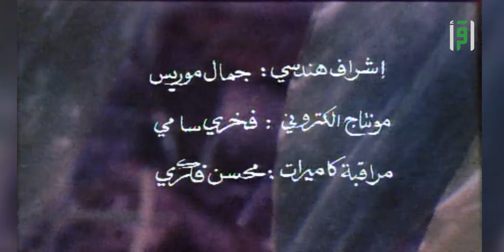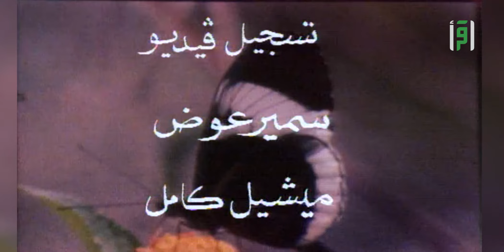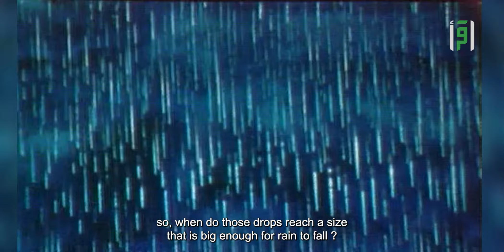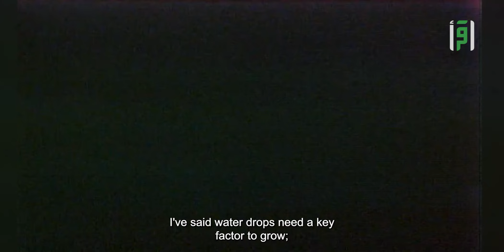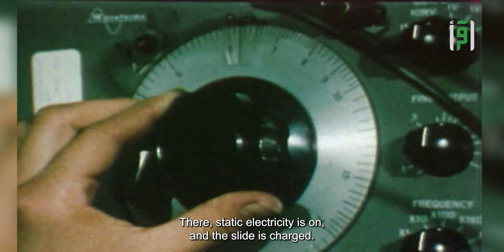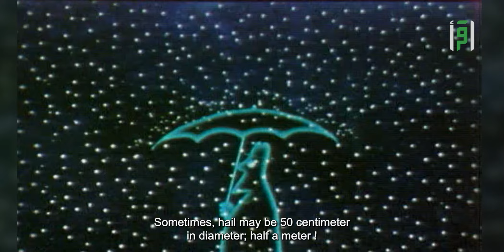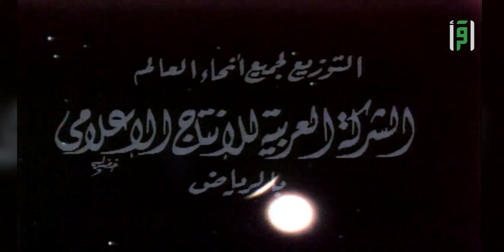Science and Faith - (Rain) - Mostafa Mahmoud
The program talks about the importance of water for life, and its impact on removing the devil's touch, in addition to the properties that distinguish water from other materials, rain in Islam, the beliefs of bringing rain among some pagan tribes, the rain-seeding process, cloud formation factors, and the damage of snow.

Do you use Tiktok ? Then follow our tiktok Account